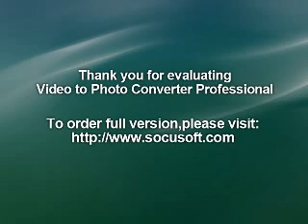NO CORE : 1982 compilation tape : UK Punk Demos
Released on cassette in america in 1982 and later re-released on vinyl in 2002 by Raw Deal Recordings.
Colcor
01/ Nervous Wreck
02/ Out Of Town
03/ No Work
04/ Long Fuse
05/ Foreign Language
06/ Darby's Dead
07/ Kill Your Mother

No Labels
01/ HarDCore
02/ Still The Same
03/ Get Away
04/ I'm Tired
05/ Lifeless Corpse
06/ Video Tapeworm
07/ Brainless Shit
08/ Missing The Point
09/ Human Device
10/ Klan Man
11/ Mental Pygmy
12/ LSD
13/ Disarm Or Die
14/ I Play Games
15/ Chance To Speak

No Rock Stars
01/ Dirt On My Face
02/ Too Negative
03/ Thrash
04/ Death
05/ I Hate School
06/ Stop

Corrosion Of Conformity
01/ Skinny's In
02/ Big Problems
03/ Citizen
04/ Rather See You Dead
05/ Sheltered Life
06/ Life's Cycle
07/ Mad World
08/ RednecKKK
09/ Center Of The World
10/ Accepted Pariah
11/ Friend In D.C.
12/ College Town
13/ Social Disease
14/ This Is Hardcore
15/ Race Riot
16/ No Core